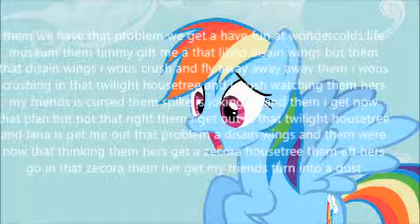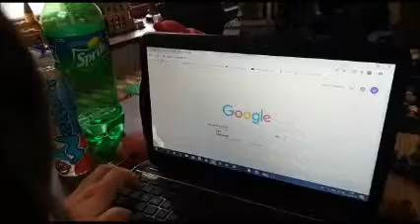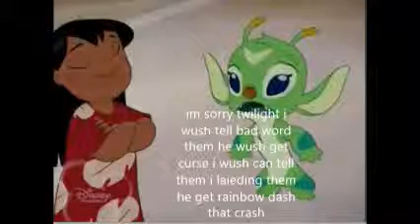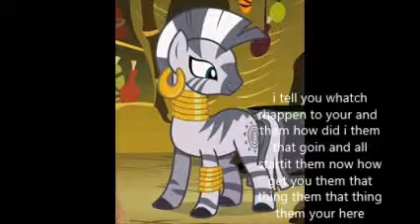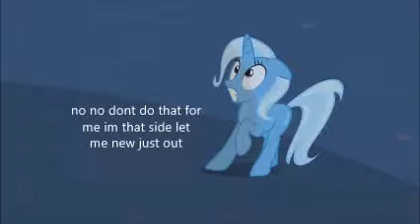fairly stitch pony season 1 episode 8 bridle gossip